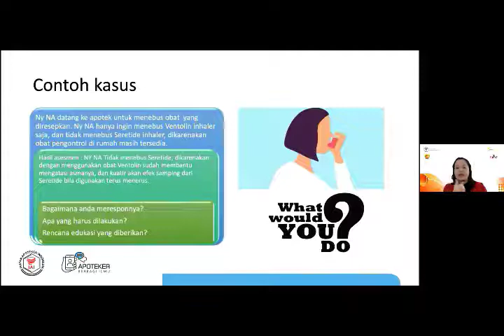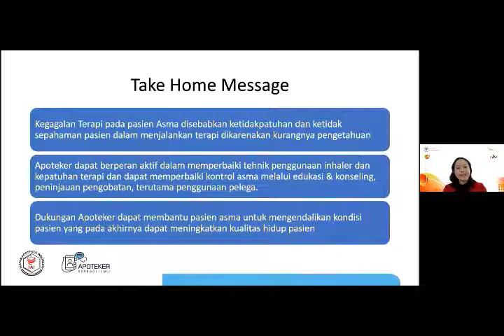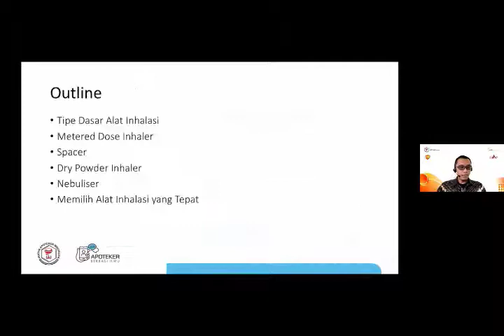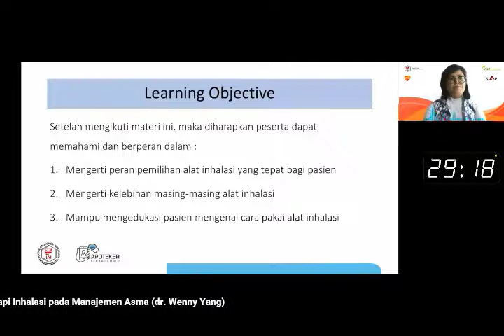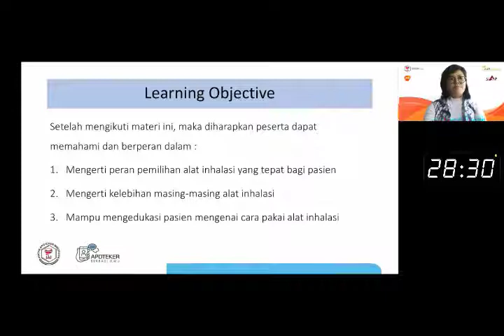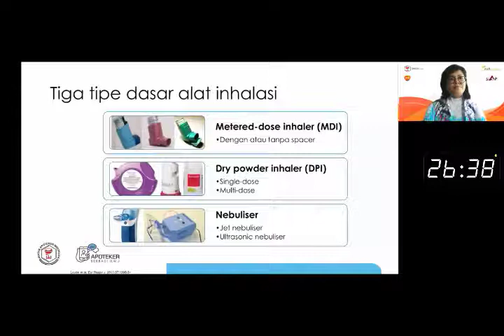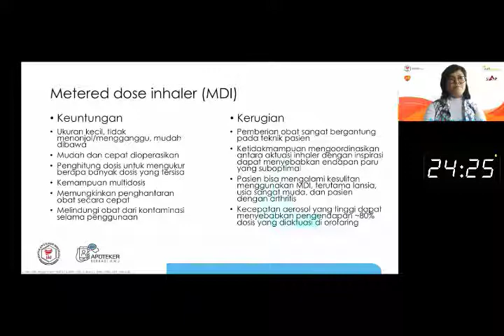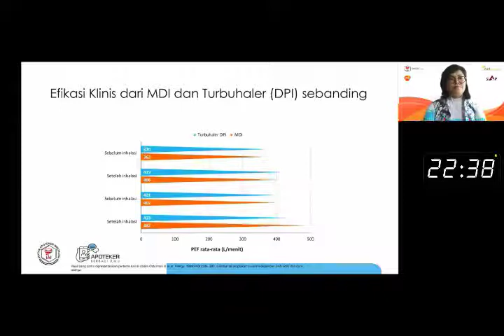Penatalaksanaan ASMA, Webinar 62 - Ikatan Apoteker Indonesia - Part 1/11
Peranan Apoteker dalam Meningkatkan Kepatuhan Pengobatan Pasien Asma
(apt. Lusy Noviani, M.M.)

Perbedaan Alat Inhalasi dan Keunggulan Terapi pada Manajemen Asma
(dr. Wenny Yang)

Moderator
(apt. Yudi Afrianto)